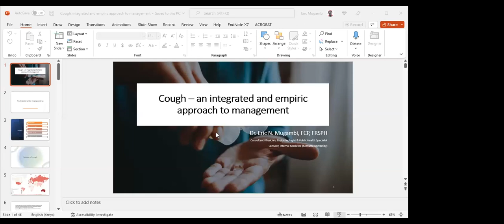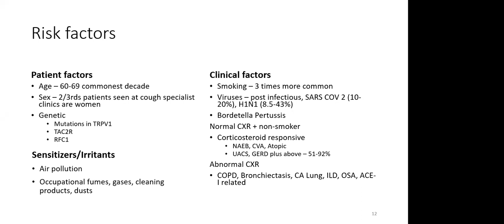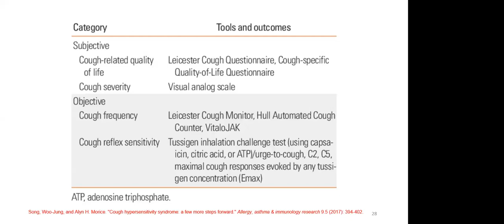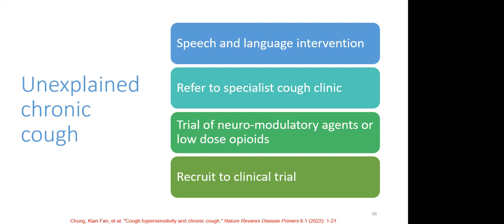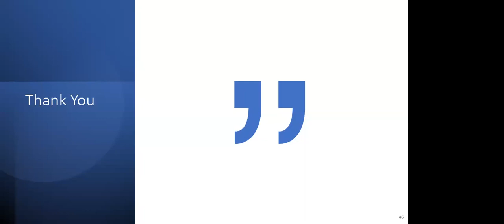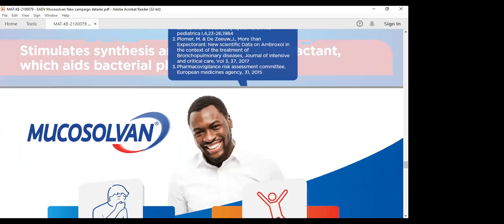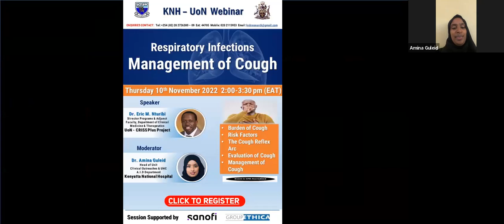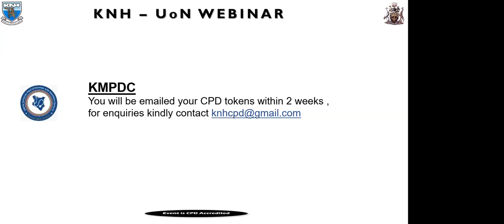KNH-UoN Webinar Respiratory Infections: Management of Cough